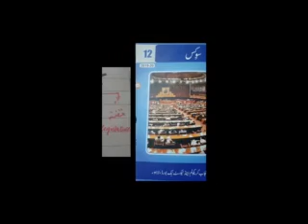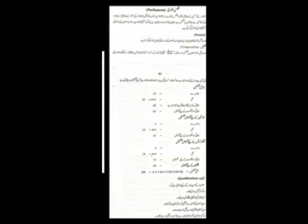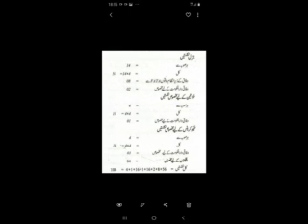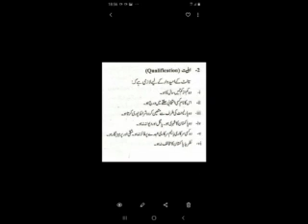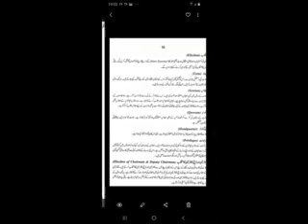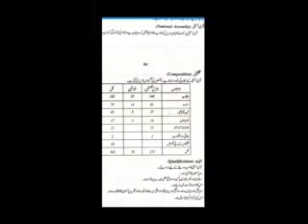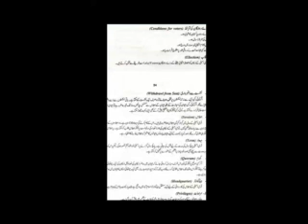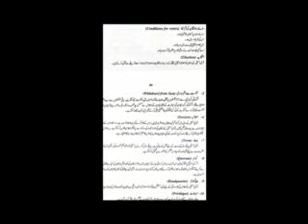Civics | Composition of Senate and National Assembly | Lecture 31